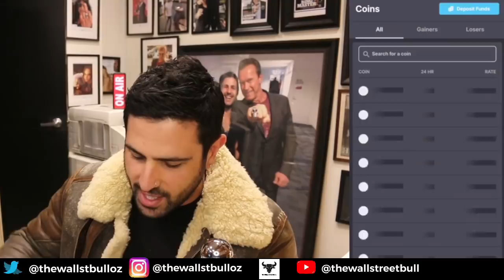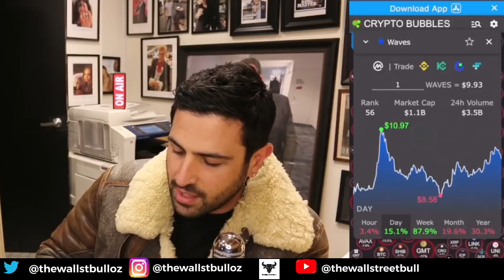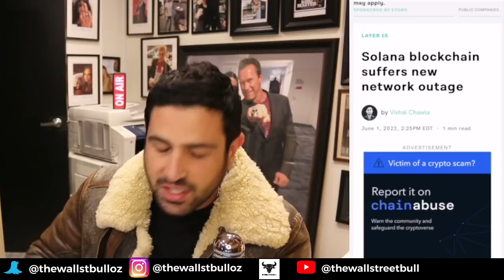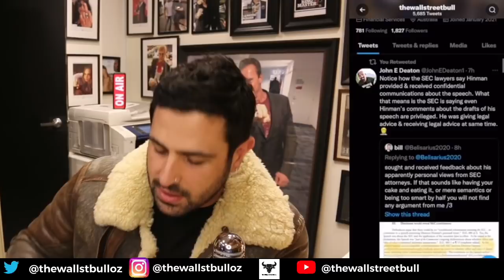⚠ TIME TO MAKE MONEY XRP (RIPPLE) WILL WIN | SEC CLAIMS HINMAN WAS A CLIENT | WEB 3.0 CRYPTO GEMS ⚠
⚠ TIME TO MAKE MONEY XRP (RIPPLE) WILL WIN | SEC CLAIMS HINMAN WAS A CLIENT | WEB 3.0 CRYPTO GEMS ⚠  -  In this video, we discuss, XRP News today, WEB 3.0 GEMS, plus crypto news today, and more.

1. The Intelligent Investor: The Definitive Book on Value Investing. A Book of Practical Counsel (Revised Edition), Purchase
2. One up on Wall Street: How to Use What You Already Know to Make Money in the Market, Purchase
3. The Essays of Warren Buffett: Lessons for Corporate America, Fifth Edition, Purchase
4. Rich Dad Poor Dad: What the Rich Teach Their Kids About Money That the Poor and Middle Class, Purchase
5.